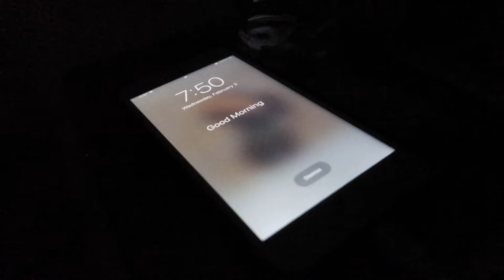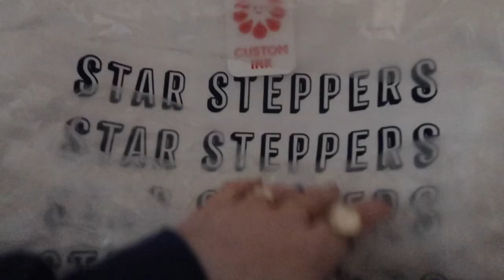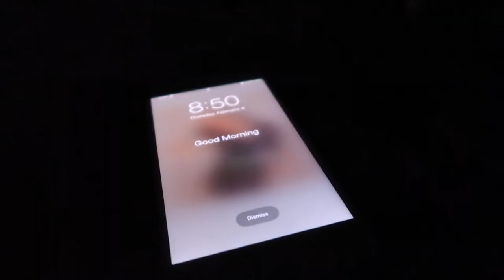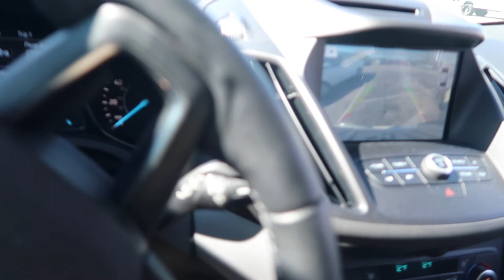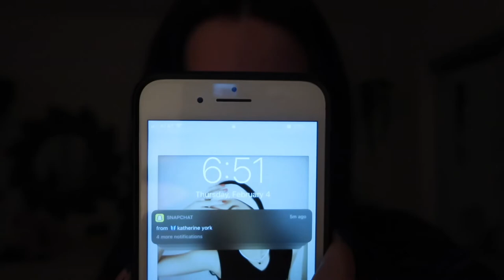school days in my life *last semester of hs* | bridget alynn ♥︎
i hope you all enjoy this new two day school vlog! i love you all xoxo!